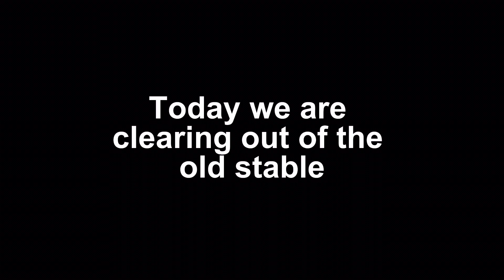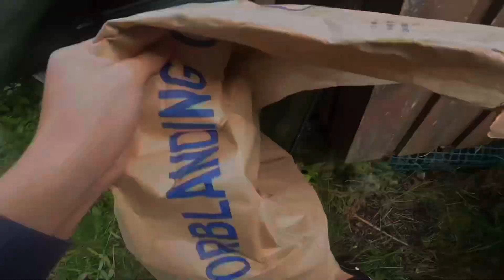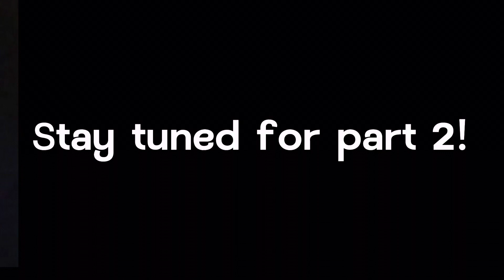Stable Makeover | part 1 | Stable renovation series | Timelapse | cleaning and clearing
This is our first video on this channel. Today we’re cleaning and clearing out of the old stables for our new horses 🐎